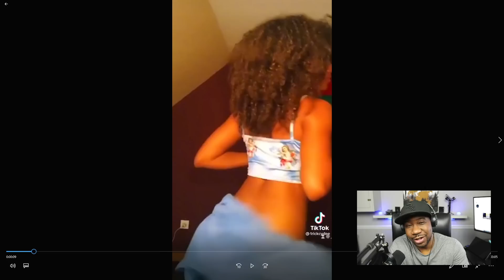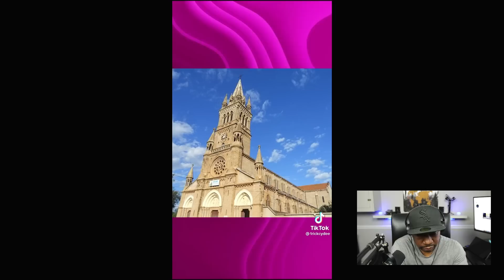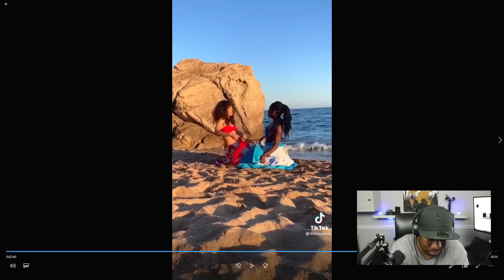Black Man! Go to Madagascar to find Marriage Material Black Women - Passport Bros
passportbro passport travel happy bluebookgentleman sysbm

Equipment used

Canon M50

95Wh(6600mAh) V Mount/V-Lock Battery with D-tap Output Charger and D-Tap